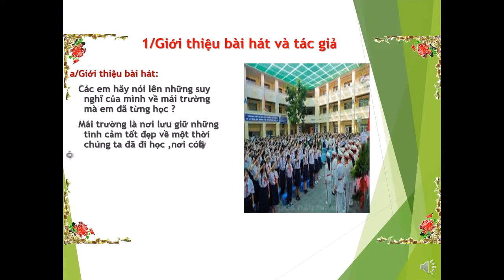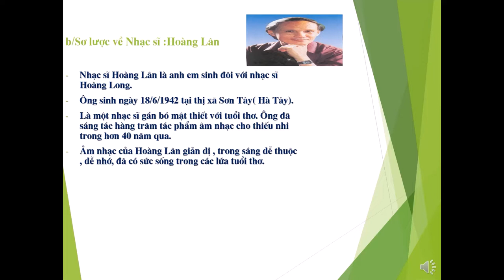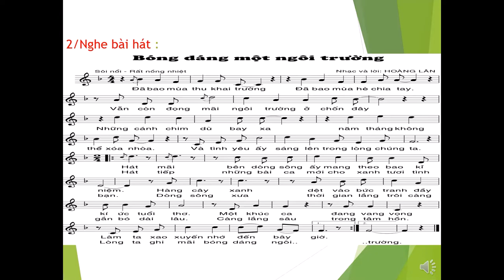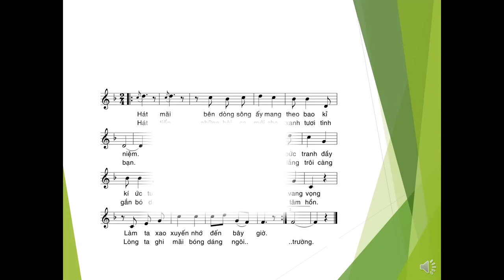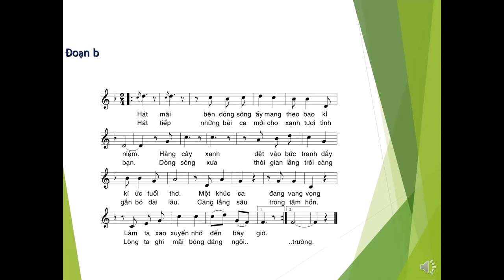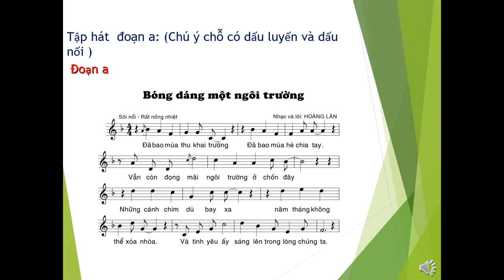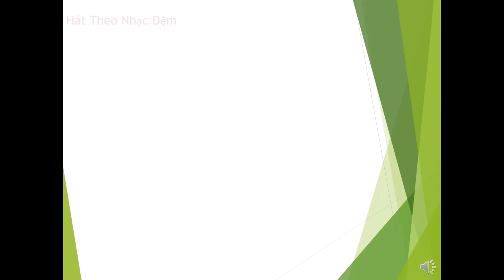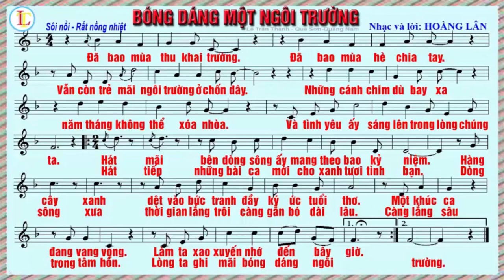ÂM NHẠC 9 (Tuần 01 / HK2) - Tiết 01 - Học hát: BÓNG DÁNG MỘT NGÔI TRƯỜNG